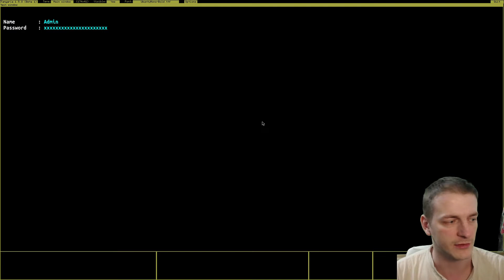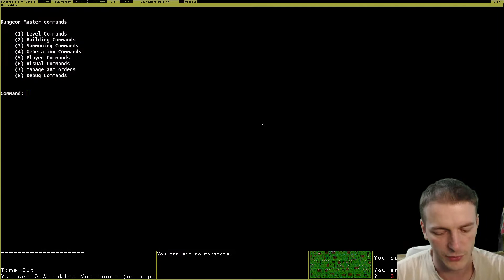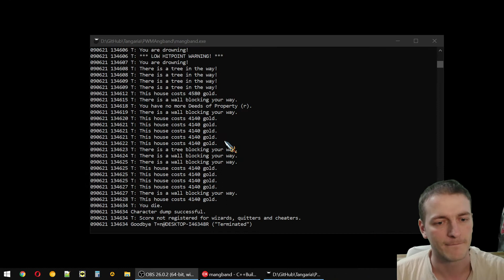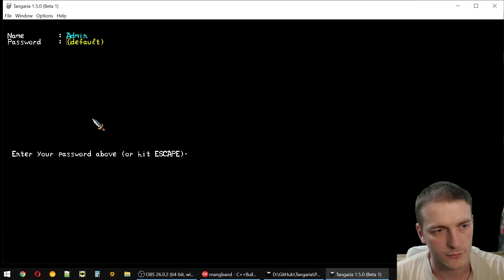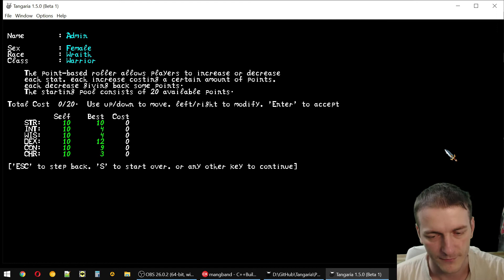Tangaria ОБНОВЛЕНИЕ: рандомные дома, интерфейс, харизма, расы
- мой сервер в Аллоды 2

Хайхо, уважаемые котаны, аз есмь Тангар Игроглаз!

Уважаемые котаны, поддерживайте в чате позитивную и доброжелательную атмосферу! Бан за негатив, капс, спам, рекламу.

Dear catguys, please be nice and kind, respect everybody. No adverts, spam, CAPS, spoilers

Подробнее о MMO, MMORPG и онлайн играх можно почитать на моем портале tangar.info - новости, статьи, гайды и прочая полезная информация.